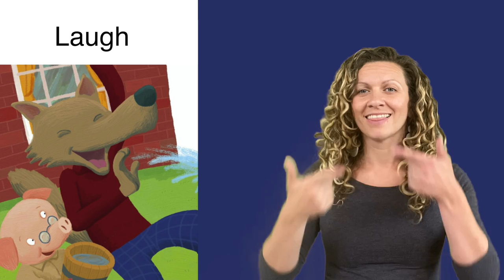Vocabulary - Laugh - The Three Little Pigs and the New Neighbor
ASL Storytelling -